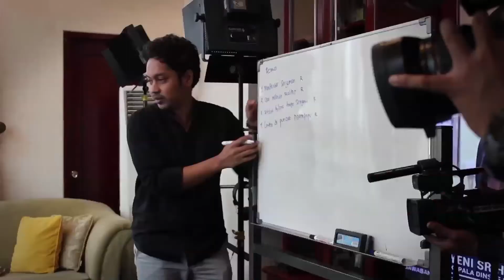EADC 2017 VLOG VERSI PITCHING FORUM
Bagaimana persiapan para semifinalis EADC2017 Indonesia Cerdas saat datang ke Jakarta mengikuti Pitching Forum? Kegiatan apa yang mereka ikuti?